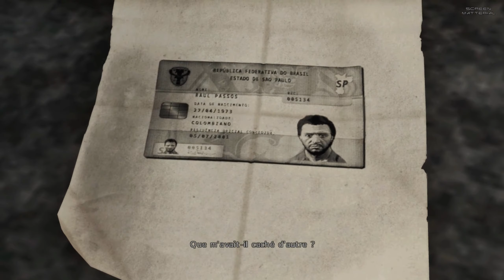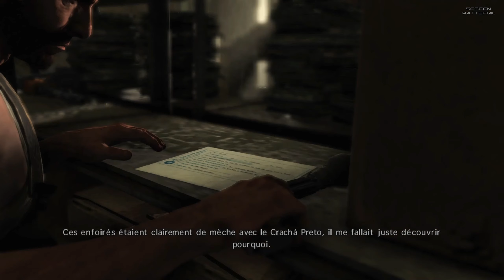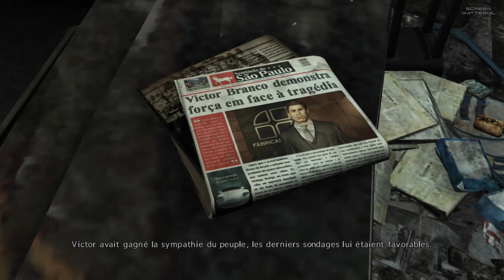MAX PAYNE 3 VOSTFR Gameplay Walkthrough Part 12 [1080p HD] - No Commentary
Chapitre 12 DEMOLITION MAN [No Commentary]
Voici mon Let's Play sans commentaire du dernier volet de la trilogie Max Payne. Je me suis amusé à trouver tous les indices cachés dans les niveaux et je partage tous les différents Easter Eggs que j'ai pu relever au cours de la partie.